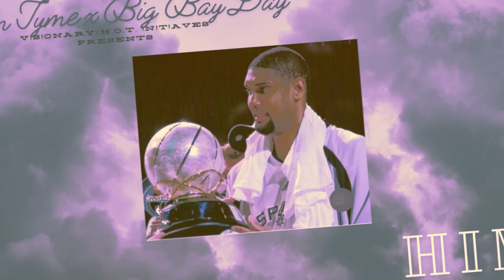**🏆 *Him Duncan* EP by Just!n Tyme x Big Bay Day 🎶: Celebrating Underrated Greatness 💯**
Introducing the new EP, *Him Duncan* by Just!n Tyme x Big Bay Day! This project celebrates the underrated greatness of Tyme, drawing a parallel to the legendary Tim Duncan's quiet dominance on the court. Following the heartfelt *Malcolm and Eddie* EP dedicated to Uncle Boobie, *Him Duncan* honors Tyme's dad, Buddy Love, on his birthday. Join us as we continue to pay homage to family, legacy, and those who inspire us. RIP to Uncle Boobie, always in our hearts. This EP is a testament to perseverance, humility, and the strength of family bonds. 🎶🏀🎂